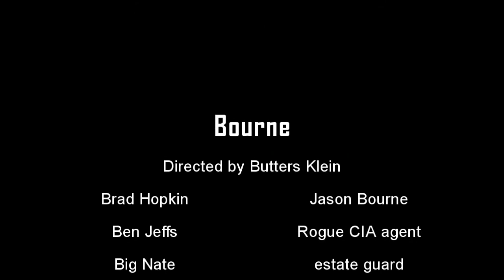Bourne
Jason Bourne is sent on a mission to recover his personal files from a rogue CIA agent, who hopes to sell them back to the CIA for a vast sum of money. A prequel to the Bourne trilogy. Made for lulz by fans of matt damon.